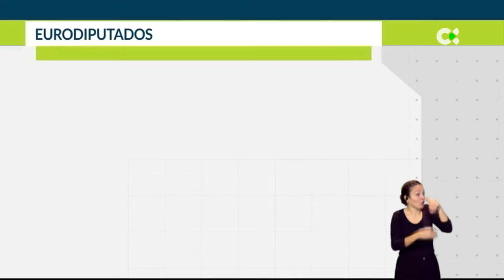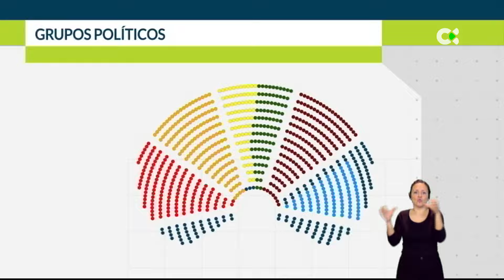Televisión Canaria en Estrasburgo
El Parlamento europeo cierra legislatura ante la próxima convocatoria de elecciones. La fecha en España es el 9 de junio. Estrasburgo acoge el último pleno de la Eurocámara y, hasta allí, se ha ido un equipo de los servicios informativos de Radio Televisión Canaria. Javier Espinar, recta final de un mandato, marcado por grandes desafíos, buenos días